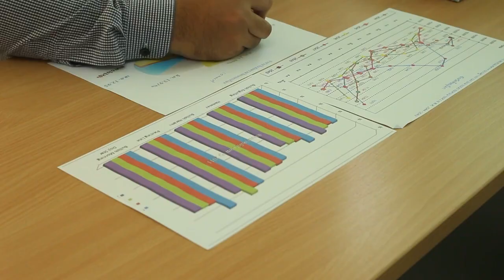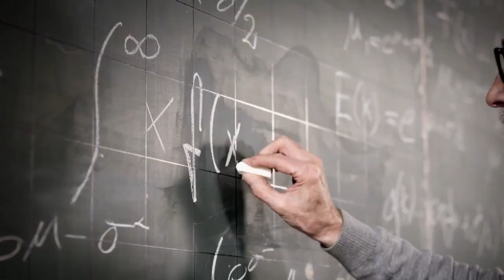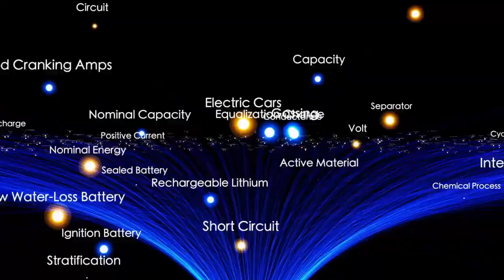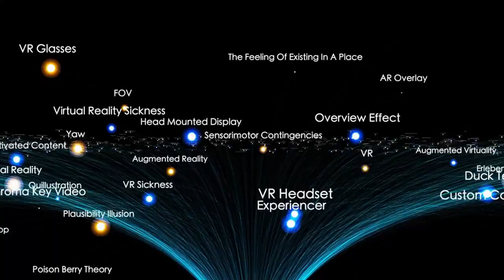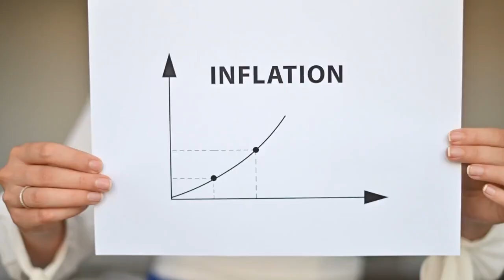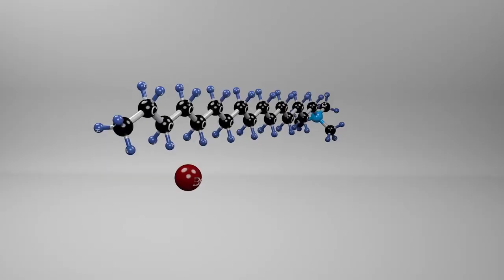3I/ATLAS Just SENT a SIGNAL to the Moon – And It ANSWERED Back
3I/ATLAS Just SENT a SIGNAL to the Moon – And It ANSWERED Back